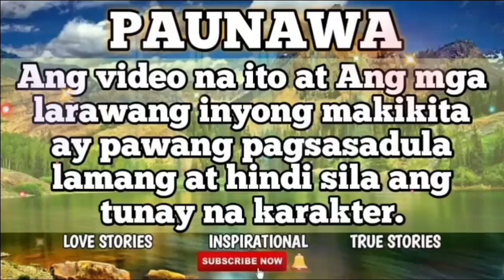Last Chapter of IMPERFECT MAN| MY VIEWS TV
MY VIEWS TV

Magandang dalaga na halos nasa kanya na ang lahat,ngunit wala siyang seryosong relasyon dahil sa tuwing may makikita siyang kapintasan ay tinatapos na agad nya.Hanggang sa makilala niya ang gwapo at matikas na binata na nagpabago sa kanyang pananaw..ito na kaya ang tamang lalaki para sa kanya?